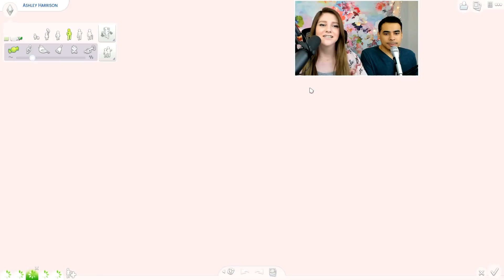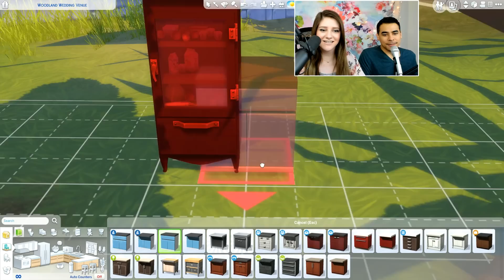GETTING MARRIED 👰💕🤵 // The Sims 4 Dream Life 👨‍👩‍👧‍👦 Ep. 3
After living out their real life, boyfriend and girlfriend, Ashley and Chris find themselves engaged and buying their dream house. Their plan is to have some kids and live happily ever after in The Sims 4 Dream Life, which is The Sims 4 CrashLife Season 2, but will it go according to their plan?

Do you enjoy The Sims 4 CrashLife, but wish your sims could be in it? THEY CAN! Create a Sim and upload them to The Sims 4 Gallery with the hashtag CrashLifeSims and we'll add random sims from the gallery with the hashtag CrashLifeSims to our The Sims 4 CrashLife sim game for our simselves to befriend and see around the neighborhood!

♦ LINKS ♦

🔹 Origin ID: Ashleyosity

♦ ART ♦

♦ MUSIC ♦

♢ All game music in this video belongs to EA/The Sims, not me.

♦ Outro ♦